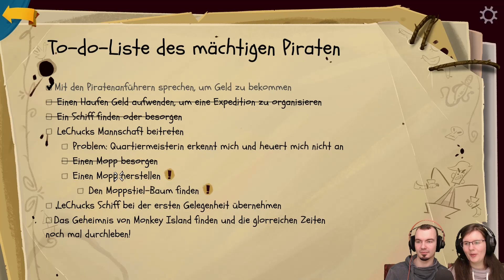Wie Brillen, nur VIEEL unpraktischer - Return To Monkey Island #06 - Let's Play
Als Piraten-Anfänger machen wir uns auf die unglaubliche Suche nach dem sagenhaften Geheimnis von Monkey Island. Geschichten von Piratenschätzen führen uns zum Hafen von Mêlée Island, ohne Geld, aber ausgerüstet mit großen Hoffnungen und unersättlicher Neugier. Sind wir clever genug, die Piraten von Mêlée Island auf unsere Seite zu bringen und uns von den Winden des Schicksal zu Monkey Island tragen zu lassen? Ein Abenteuer, das das Blut in den Adern eines jeden blutrünstigen Piratens gefrieren lässt.

Titel: Return to Monkey Island
Release: 19. September 2022
Developer: LucasArts
Publisher: LucasArts, Lucasfilm, Disney